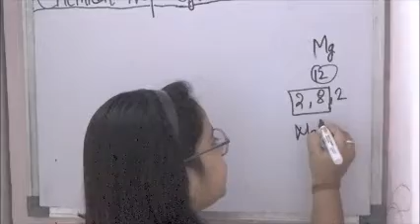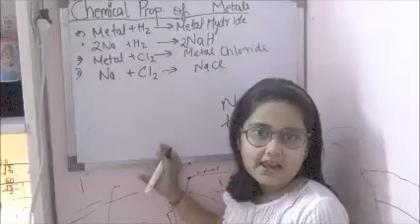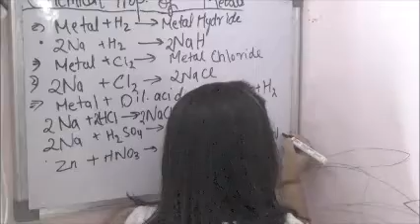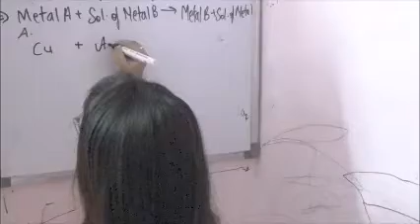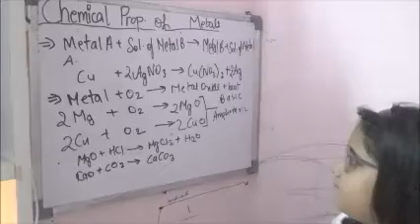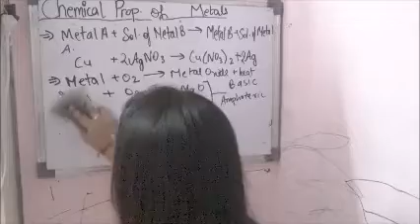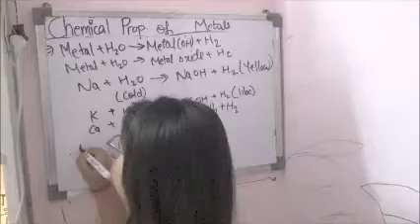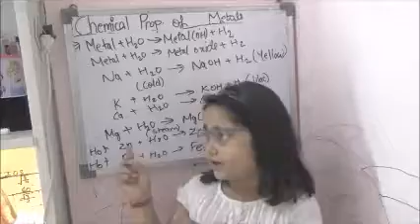Episode 63: chemical properties of metals-tutorials by Aliya Gupta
CBSE NCERT Class 10 Chapter metals and non metals:  chemical properties of metals-tutorials by Aliya Gupta